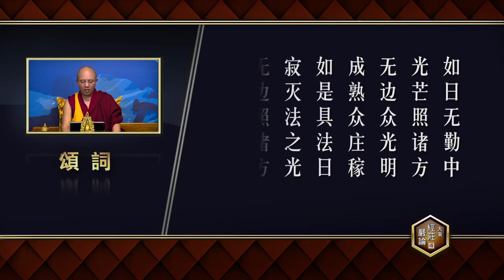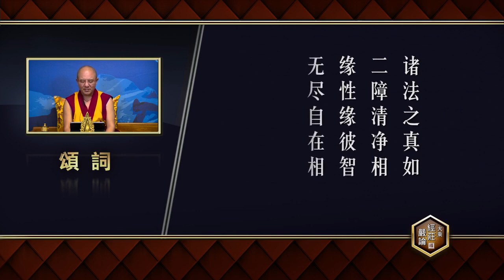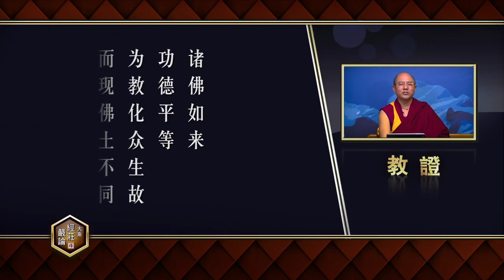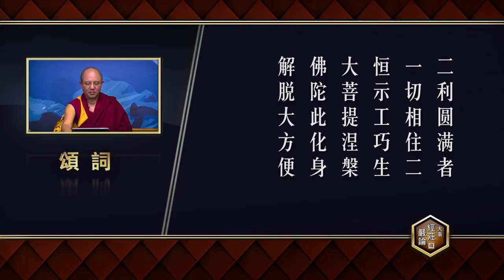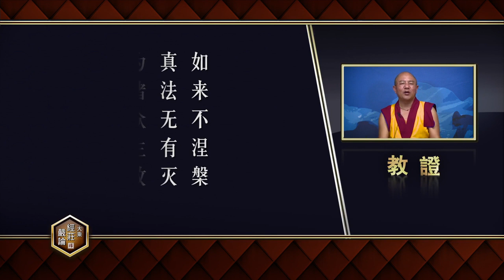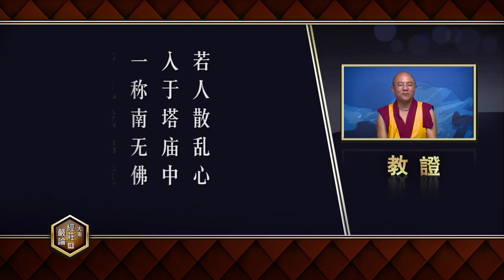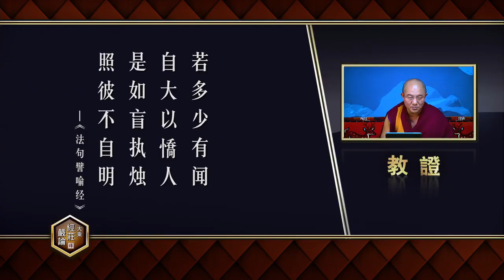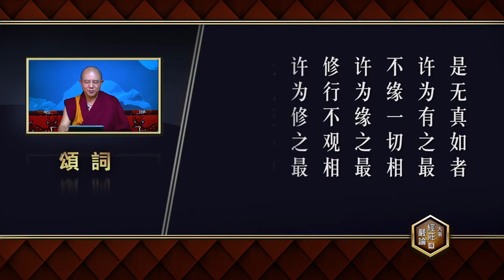索达吉堪布《大乘经庄严论》（31-35）